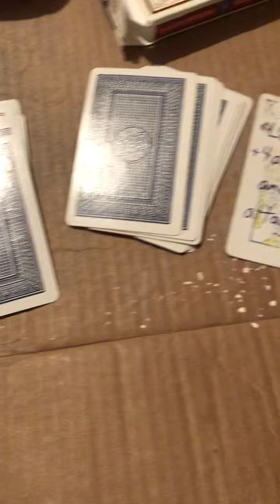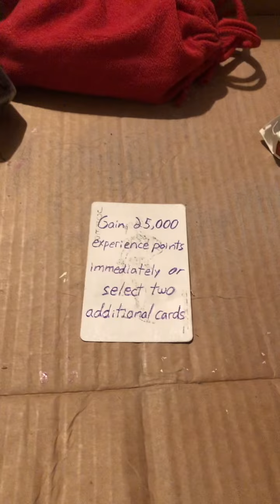Song-a-day 1581 - The Deck of Many Things (edition 0) (September 02, 2022)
And the deck has been built. Oohhh, it came out not bad, considering I had to sand away the card faces and *then* yet still write over all of the text 3 or 4 times to make it dark enough. Yah I’m aware of the slight text dentthrough, that’s not enough to annoy me, and I actually rubbed down the back of all cards to smooth that out as best I can anyway. Really, this was about the best choice of the only choice to pull this off lol. And I *had* to sand them, there is no way this would be readable on a face card without it lol.

Also, I actually re-pressed the back of the cards again after this, and it came out incredible, check out tomorrow’s song.

So yah, it came out pretty good in the long run here. I may smooth out the backs of them one more time, and otherwise I wait for the newly sized box to dry before putting it into use. All in all, a success 😊

Yah you try writing on cards without dentthrough lol. And have the ink not rub off. All in all, I’m pretty happy, smooth down the backs one more time.